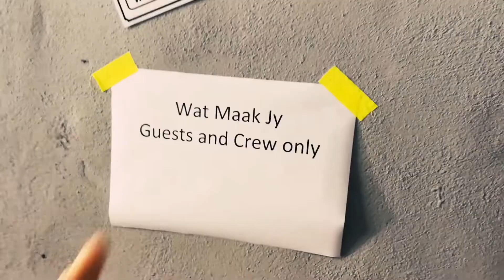Wat Maak Jy? Seisoen 2 (Behind the scenes)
I shot a little behind the scenes video from our shoot with VIA TV a few weeks ago.

Go give my friends in the video a follow on Instagram.

Be on the lookout for Wat Maak Jy? Season 2 That will start airing pretty soon on DSTV Channel 147.